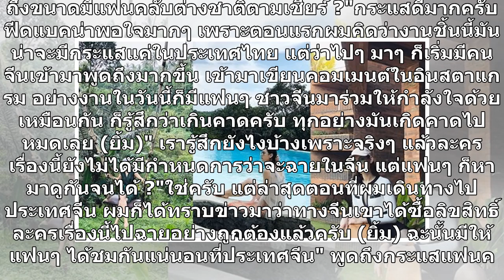"ต่อ ธนภพ" เก็บอาการเขินไม่อยู่ หัวนมชมพูแย่งซีนอีกแล้ว ตอบขำๆ CG หรือเปล่า?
ถึงกับหลุดหัวเราะกันเลยทีเดียว สำหรับซุปตาร์หนุ่มอารมณ์ดี ต่อ-ธนภพ ลีรัตนขจร หลังถูกถามถึงกระแสภาพถ่ายหัวนมชมพู จากละครเรื่องหัวใจศิลา ที่ถูกแฟนๆ นำมาแชร์ว่อนโลกโซเชียล แถมยังคอมเมนต์แซวกันขำๆ จนกลายเป็นประเด็นฮิตในหมู่แฟนละครซึ่งงานนี้นอกจาก ต่อ ธนภพ จะออกมาตอบกลับแบบชวนฮาตามสไตล์ว่าเป็นการใช้ซีจีข...